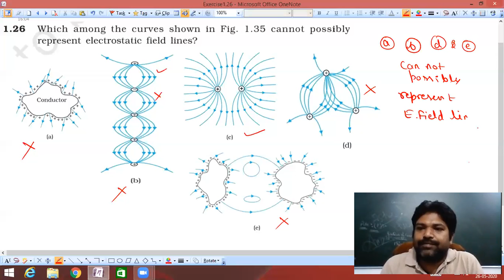12th physics NCERT Exercise 1.26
12th class Physics NCERT solution for the chapter Electric charge and Field.
Exercise 1.26
This video provides the solution for the question with the related concept and theory so this video will be more helpful to students in comparison to other videos.